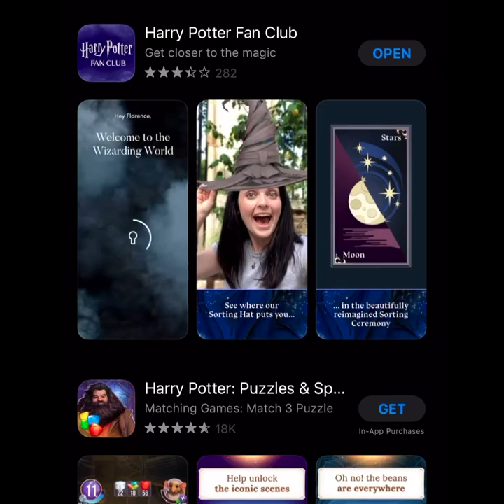Harry Potter and the Cursed Child | Discover Your Hogwarts House with David Mirvish and Hailey Lewis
With the assistance of one of the show’s stars – Hailey Lewis, who will play Rose Granger-Weasley in Toronto – David Mirvish used the Harry Potter Fan Club app and allowed the Sorting Hat to determine which house he belongs to, something that every student of Hogwarts experiences when first entering the school.

If you haven’t had the Sorting Hat do the honours for you, it’s not too late. Simply download the free Harry Potter Fan Club app or go and take part in the official Hogwarts Sorting Ceremony now.

Tickets to the Canadian premiere production of the world’s most award-winning new play, Harry Potter and the Cursed Child, will go on sale on December 1st at 9:45AM. Performances begin May 31, 2022 at Toronto's CAA Ed Mirvish Theatre.